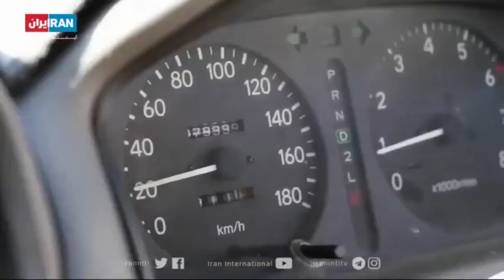اولین راننده زن در ولایت سمنگان